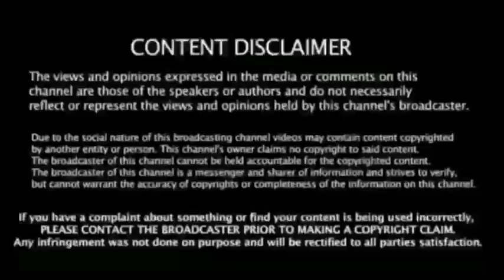தோனி காலில் விழுந்த வாட்சன் - இப்படி ஒருவாய்ப்பு அவரால் மட்டுமே.. ஓபன்டாக் - RCB VS GT PRESENTATION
IPL 2023: Match 70, RCB vs GT Match Prediction – Who will win today’s IPL match between Royal Challengers Bangalore vs Gujarat Titans?